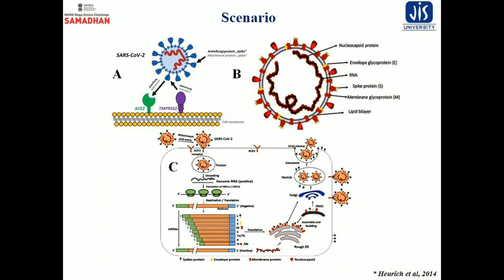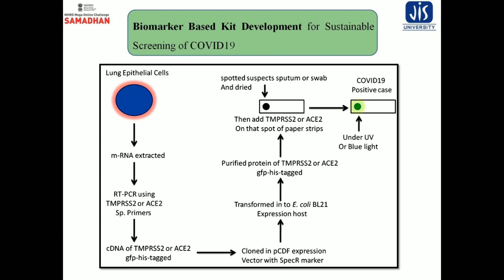Team number 123 - Round_1 Mega Online Challenge - "SAMADHAN" by MHRD & AICTE with ICFHE